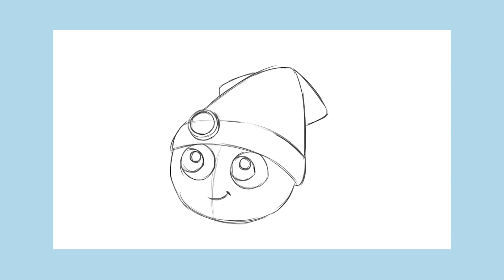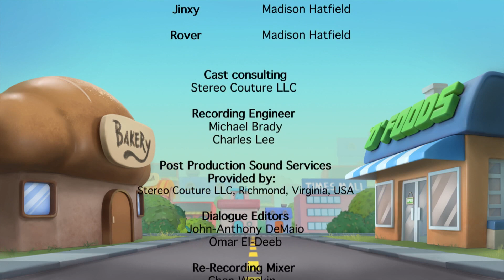Ollie And Friends S5 - Home Run / Square Dance (S05E09) - FULL EPISODE 1080p HD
Here is the 9th episode of Ollie And Friends' 5th Season, which aired on @mediacorpokto on 5's block from the Mediacorp Channel 5 in Singapore.

Synopsis (as taken from mewatch.sg)
The gang plays baseball with Triangle Man. Later, Cherry learns the importance of saving water. Cherry finds an old square radio that plays square music. The gang learns more about this strange music and even how to square dance!

Taken from the meWatch official website. This has been uploaded to YouTube, especially for the ones who cannot access to meWatch from outside Singapore. Thankfully, the Mediacorp Okto's YouTube channel didn't upload this episode from this day, as they focus on season 6 to further.

Anyways, I hope you enjoy this episode!

(c)2019 Mediacorp Pte Ltd./Infocomm Media Development Authority (Singapore) Pte Ltd.